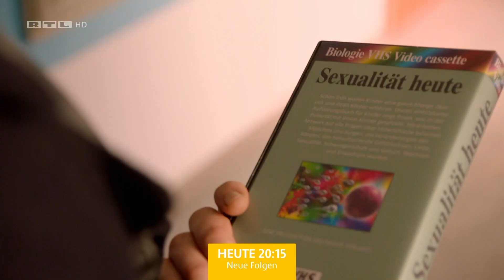Der Lehrer Vorschau für den 01.04.2021 (RTL)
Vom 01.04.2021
Full-HD Clip
Du hast einen Clip im Fernsehen gesehen, den du haben willst? Vielleicht hab ich ihn. Frag einfach in den Kommentaren.
Hinweis: Ich verdiene mit diesem Kanal kein Geld. Mir macht es einfach nur Spaß Clips, besonders Vorschauen hochzuladen um die
Sachen populärer zu machen.